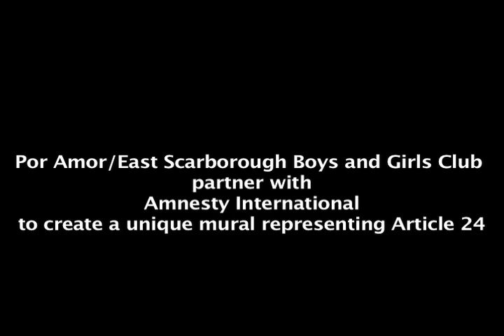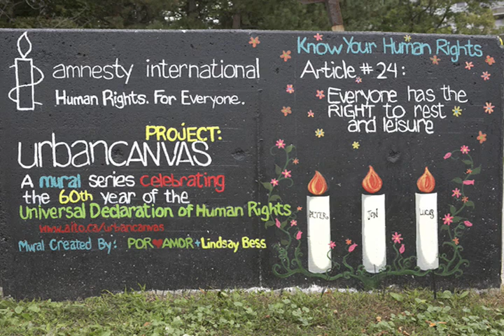Project: Urban Canvas, Art. 24 - Por Amor / East Scarborough Boys & Girls Club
Universal Declaration of Human Rights, Article 24: Everyone has the right to rest and leisure